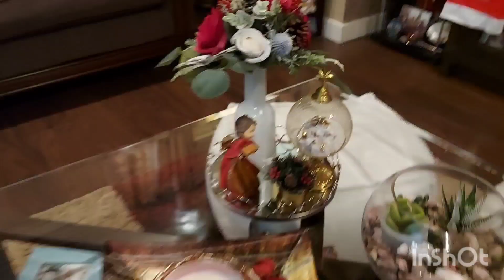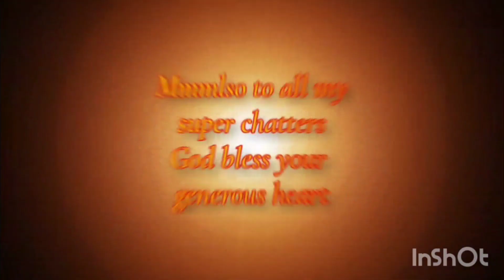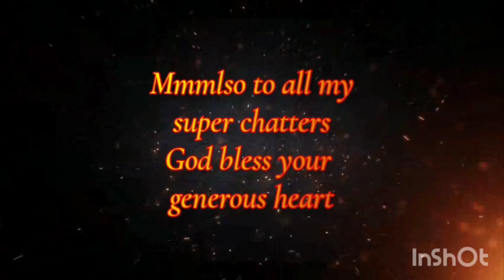Part #1. My simple expression of Christmas@home quick tour! without lights.Premiere #87.Part 2 soon!